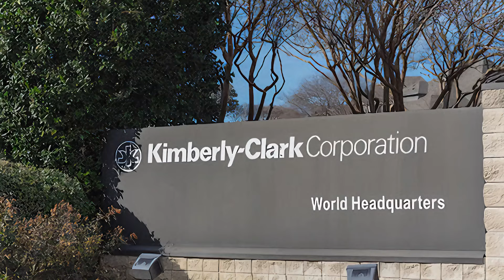Top 5 Cities to Move to in Wisconsin 2024 | Best Places to Live in Wisconsin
Thinking about moving to Wisconsin?  This video unveils the TOP 5 Cities currently booming with new residents!

We'll explore each city's unique charm, affordability, job market, and exciting amenities. Whether you're seeking a vibrant downtown scene, a peaceful lakefront community, or a family-friendly atmosphere, Wisconsin has something for everyone.

Looking for that perfect home for sale in Fox Cities WI? Contact on the following platforms